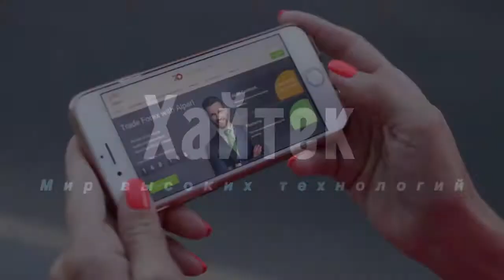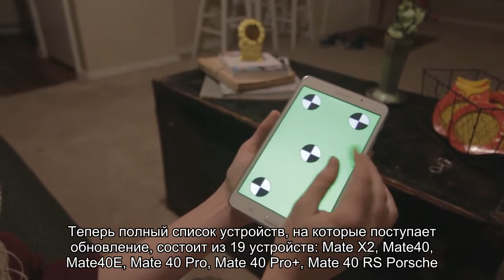Huawei запустила бета-тестирование фирменной операционной системы HarmonyOS 2.0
Компания Huawei начала закрытый бета-тест новой версии своей операционной системы HarmonyOS 2.0. Об этом сообщает портал Sparrow News, ссылающийся на сообщения некоторых популярных китайских блогеров платформы Weibo. Последние указывают, что различные аппараты производителя уже начали получать новую версию прошивки.